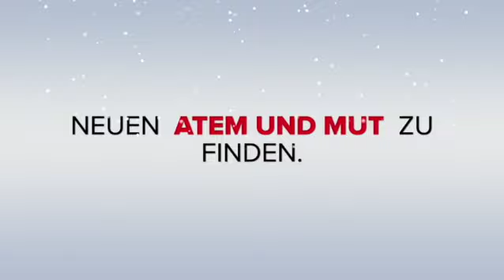Alina Reh trainiert mit uns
Alina Reh (früher TSV Erbach) trainiert mit uns in Laichingen - die frische Albluft macht uns Freude und Mut: Alina, Marcel, Tillman, Stefan :-)